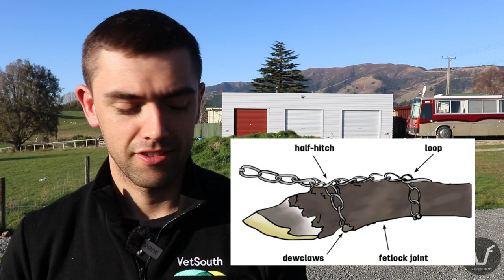INTRO TO CALVING IN NEW ZEALAND | VLOG 56: FVF International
It's good not to shy away from learning new skills, even if they might not be for the faint of heart. As discussed in this vlog, the fetotome is an invaluable tool used to save a cow when she would otherwise die of of a septic metritis.

I'm Kaz, a young farm vet working in Northumberland (but now on sabbatical in New Zealand!), which is in the North East corner of England. I grew up in the city and found myself doing this job by a very happy coincidence.